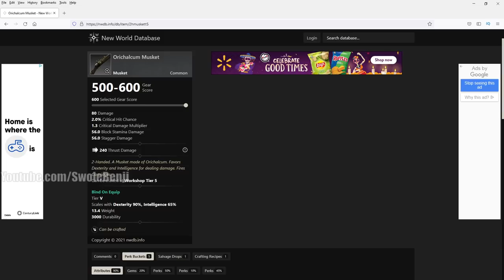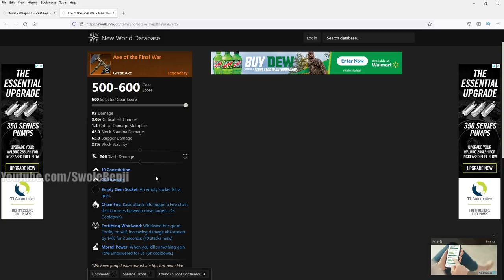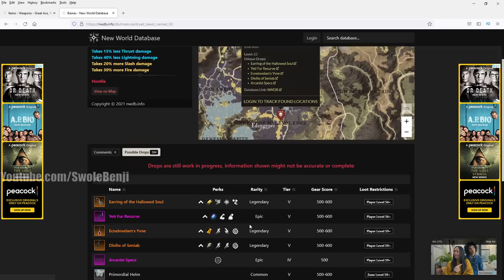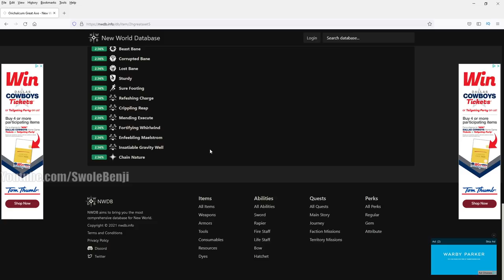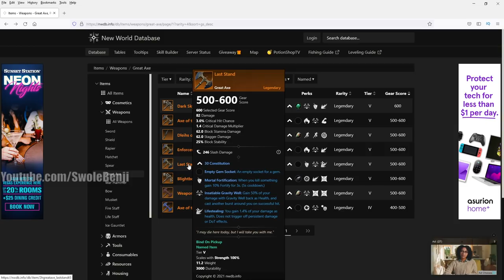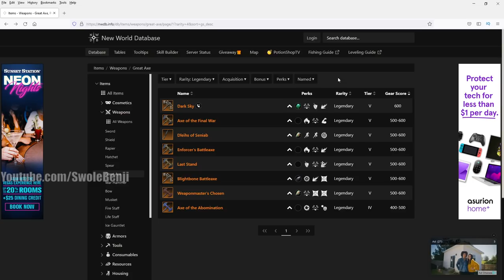New World - How to PROPERLY Gear at Level 60!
The current "watermarking" crazy in New World has gotten out of hand. Time to put it to rest. This is the PROPER way you should be gearing at level 60. So many people aren't accustomed to how gear works or what perks can roll on what types of gear. The majority of your time spent should not be put to waste on a legendary quest or opening countless chests day after day to increase an arbitrary number to give you higher gear score loot that will never roll what you actually need.

Instead, just spend your time being resourceful and get the stats, perks, and equipment type specific for your dream build. Don't waste days on end farming chests for crappy greens to boost the base stats. Base stats VS proper perks people. Learn which is more valuable.